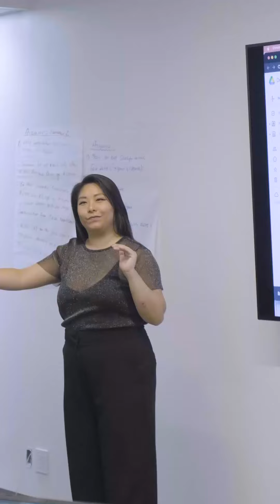Pineapple Training | Alex Guo Pineapple Social Media Marketing | Recap Highlight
This was a wonderful in-person workshop/bootcamp held by the Pineapple Counsellor Program featuring social media training from the marketing department with support from the training department.

This session covered all the must-knows on how to best utilize social media to build your business. As well as, all our essential marketing tools and how to use Canva.

We demonstrated an interactive session and allowed agents to create their own social introduction post to get started on elevating their social media platform's and building a successful lead generation channel.

Amazing work Pineapple Counsellors, Marketing, and our Training Team!